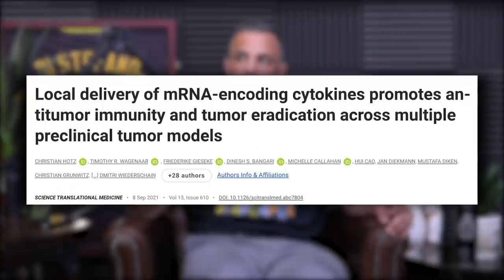1644: Speed Up Metabolism, How to Train During Phases of the Menstrual Cycle, & More (Live Coaching)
00:00 - Private Facebook Forum Giveaway + September Special
01:23 - The 411 on Yohimbe.
10:54 -  People do not like to be reminded of how dangerous certain sports are.
15:12 - Freddie Oversteegen was a real badass!
19:10 - Conor McGregor is the King of fake drama.
24:47 - Does sex get better with age?
26:43 - Mind Pump Investments: Gambling and marijuana legislation.
32:27 - Are new cancer treatments on the horizon?!
40:48 - NCI’s latest giveaway for prospective coaches.

43:50 - Quah question #1 – What are some ways I can speed up my metabolism?
58:30 - Quah question #2 – How do I program my strength training workout during the different phases of the menstrual cycle?
1:11:13 - Quah question #3 – Is there any truth to avoid exercises that thicken your waist?
1:21:16 - Quah question #4 – When should I test out PR’s in a workout program?

Vitor Belfort Beats Evander Holyfield via 1st-Round TKO in Triller Fight

This Teenager Killed Nazis With Her Sister During WWII

Conor McGregor Gets Into a Squabble with Machine Gun Kelly at VMAs

This Is The Age You'll Enjoy The Best Sex Of Your Life | IFLScience

New Cancer Treatments May Be on The Horizon – Success in mRNA Vaccine Trials Use Patients’ Immune Systems

How Do I Know if my Metabolism is Slow? - Mind Pump Media

Mind Pump 1125: Dr. Jolene Brighten- What You Need To Know About The Menstrual Cycle

Why The Days You Don’t Workout Matter The Most! - Mind Pump TV

Mind Pump 1370: The 4 Reasons Your Butt Is Not Building

Mind Pump 1615: How To Work Out Every Day For Maximum Results (Workout Included)

People Mentioned

Dr. Jolene Brighten (@drjolenebrighten) on Instagram